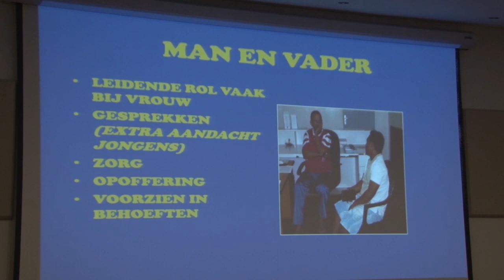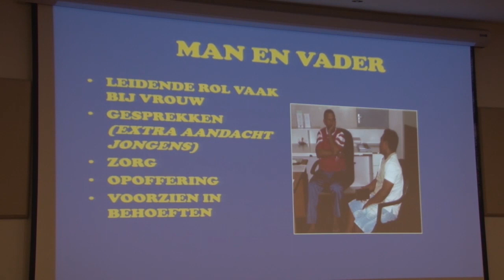30 10 2018 AHKCO hield paneldiscussie